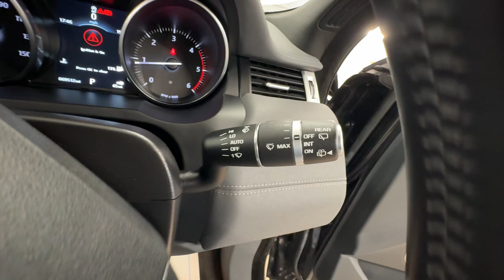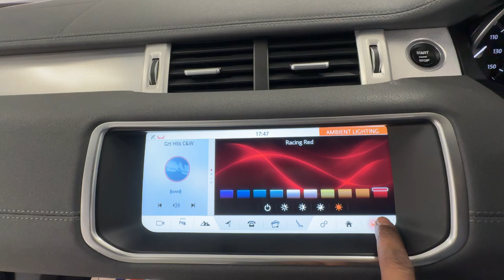Country Car Barford Warwickshire Land Rover Evoque for sale